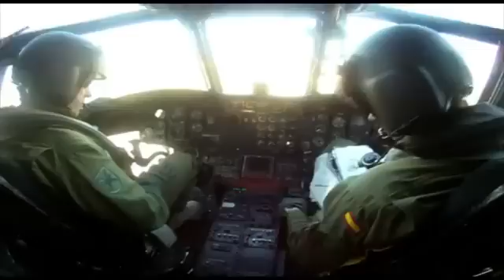Detrás de nadie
Las Fuerzas Aeromóviles del Ejército de Tierra cuentan con el Chinook, uno de los mejores helicópteros de transporte diseñados en todo el mundo.
Los nuevos programas de modernización, recientemente implemendados, han mejorado sus prestaciones, sobre todo en lo relativo a la seguridad.
Su gran maniobrabilidad, su versatilidad, le hacen idóneo  para el transporte tanto de material como de personas, siendo el más indicado para las operaciones que las Fuerzas Armadas realizan en el exterior.
Las 50.000 horas de trabajo realizado por el Chinook en toda clase de prestaciones avalan su prestigio y eficacia.
Militares que utilizan este modelo, cuentan sus experiencias.